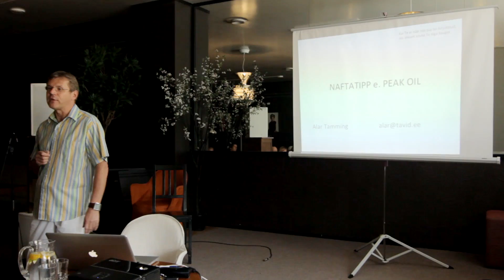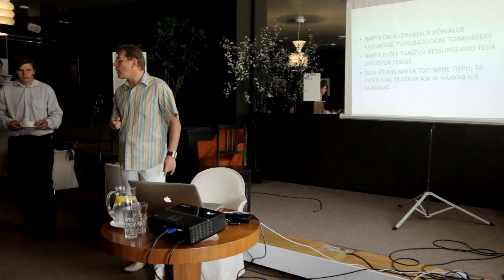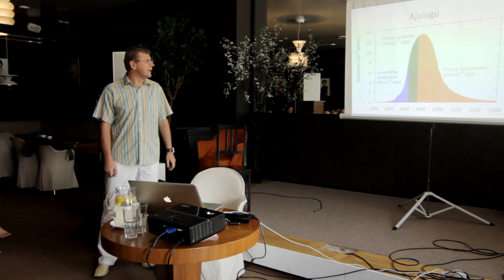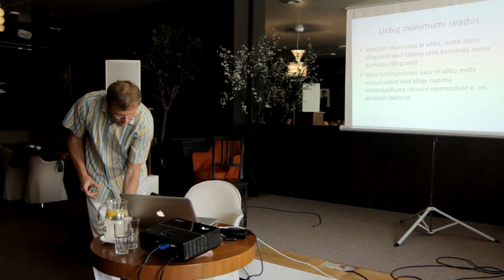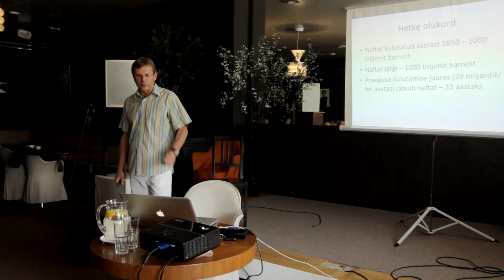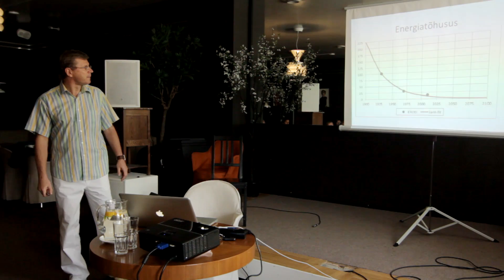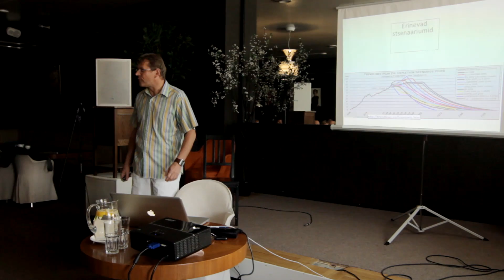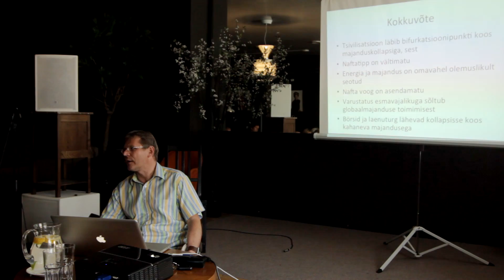Restart Eesti - Alar Tamming (1. osa - naftatipp)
Algatuse Restart Eesti loeng 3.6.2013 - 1. osa.
Teemadeks maailma majandus ja naftatipp.
Alar Tamming on visionäär, ettevõtja ja psühholoog.